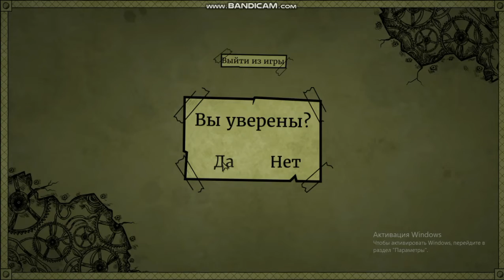Bad Dream Coma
Обзор на игру Bad Dream:Coma(Плохой сон)
Поддержите наш канал,вам не тяжело,нам приятно!!!

Не забудьте оценить наш ролик!!!